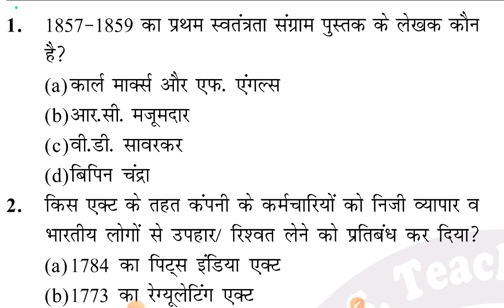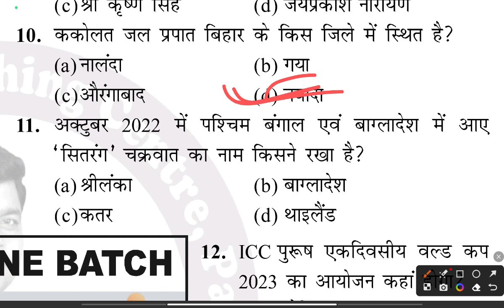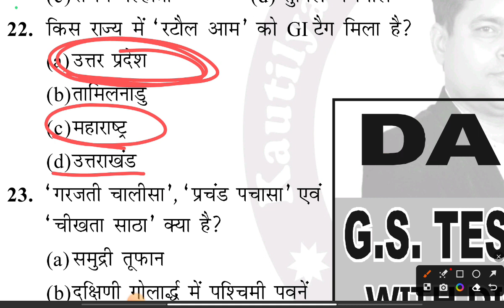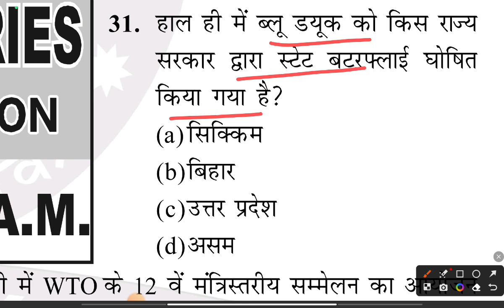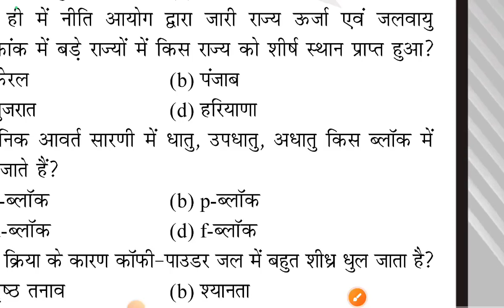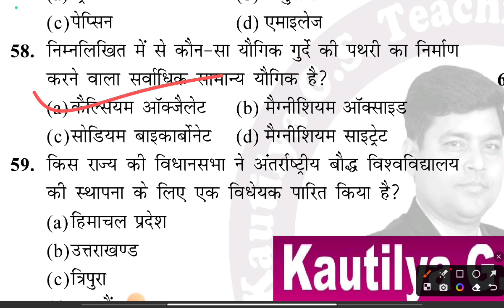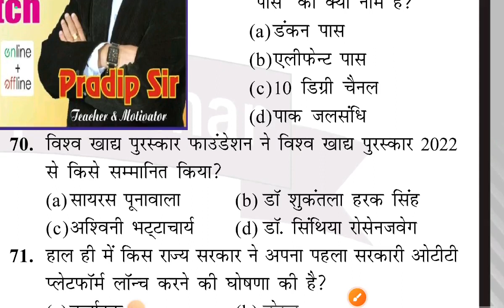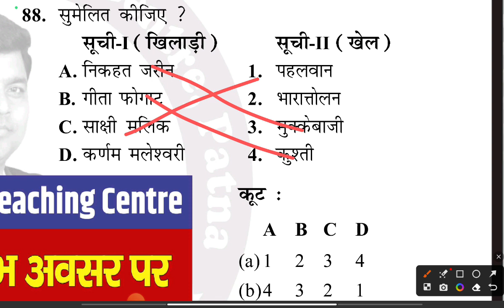Kautilya GS बिहार दारोगा (SI) नई भर्ती 2023 | Bihar Daroga PT Exam 2023 | Practice Set - 05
bihar daroga,
bihar daroga model set,
bihar daroga,
daroga,
best book for bihar daroga,
bihar si, bihar daroga book,
bihar si,
bihar si new vacancy 2023,
bihar daroga,
bihar si,
bihar si gk,
biharsi, bihar si pre,
bihar si 2023,
bihar si motivational video,
bihar si motivational status,
bihar si motivation,
bihar si notification update,
bihar daroga
bihar police new vacancy 2023,
bihar police,
bihar police hindi classes,
practice set bihar police,
bihar police hindi syllabus,